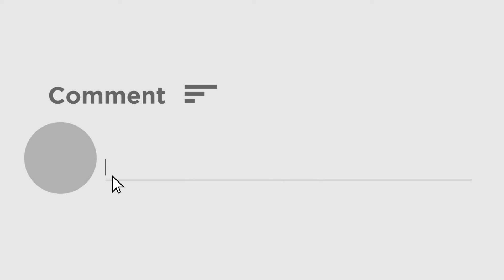Five richest wemen in India you should know about । ভারতের প্রভাবশালী ৫ মহিলা, যারা কোটিপতি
ফাল্গুনী নায়ার- নাইকা সংস্থার প্রতিষ্ঠাতা ফাল্গুনী নায়ার ভারতের প্রভাবশালী মহিলাদের মধ্যে একজন। বিশ্বের ১০ ধনী মহিলাদের তালিকায়ও রয়েছে তাঁর নাম। তাঁর সম্পদের পরিমাণ ৭.৬ বিলিয়ন মার্কিন ডলার। কিরণ মজুমদার- বায়োকন লিমিটেড এবং বায়োকন বায়োলজিক্সের প্রতিষ্ঠাতা কিরণ মজুমদার। তাঁর সম্পদের পরিমাণ ৩.৮ বিলিয়ন মার্কিন ডলার। রোশনি নাদার মালহোত্রা- প্রথম ভারতীয় মহিলা, যিনি আইটি কোম্পানির প্রধান। ৮.৯ বিলিয়ন মার্কিন ডলারের এইচসিএল টেকনোলজিসের প্রধান তিনি। লীনা গান্ধী তিওয়ারি- লীনা গান্ধী তিওয়ারি ইউএসভি প্রাইভেট লিমিটেডের চেয়ারপারসন। বর্তমানে তিনি ৪.২ বিলিয়ন ডলার সম্পত্তির মালিক তিনি। রেনু মুঞ্জাল- প্রয়াত রমন মুঞ্জালের স্ত্রী রেনু মুঞ্জাল রেনু মুঞ্জাল হিরো ফিনকর্পের ব্যবস্থাপনা পরিচালক৷ তাঁর সম্পদের পরিমাণ ৮,৬৯০ কোটি টাকা। নীলিমা মোটাপার্তি- মেজর ডিভি'স ল্যাবরেটরির ডিরেক্টর। রিপোর্ট অনুসারে, তিনি ১৮,৬২০ কোটি টাকার সম্পদের মালিক বলে জানা গিয়েছে।

Women are not backward in any way now. They are now also working side by side just like men. Many such women in the country.